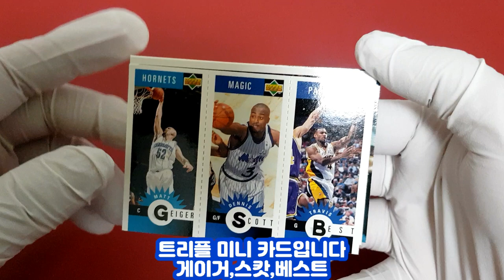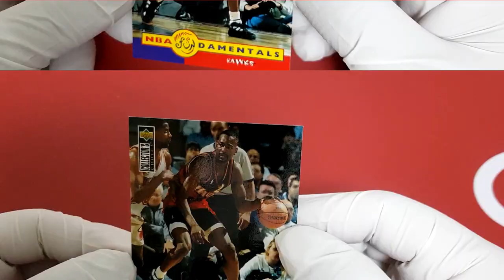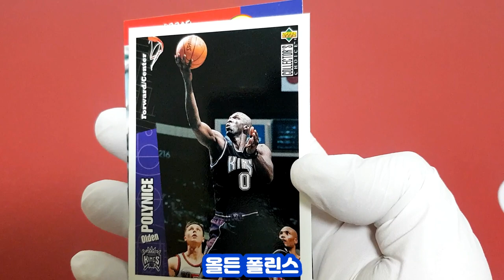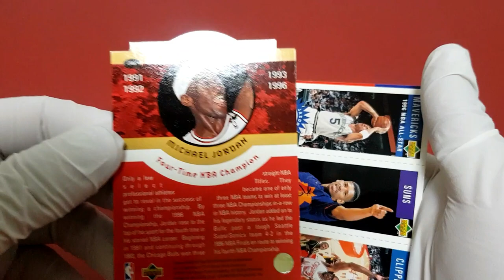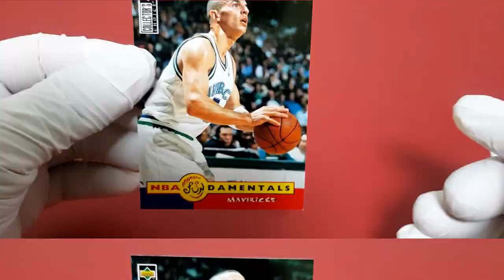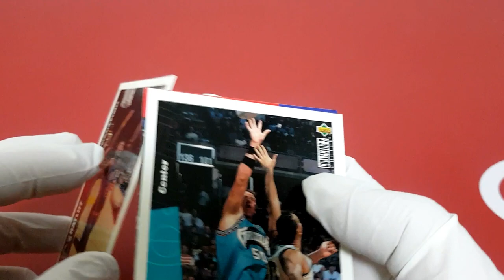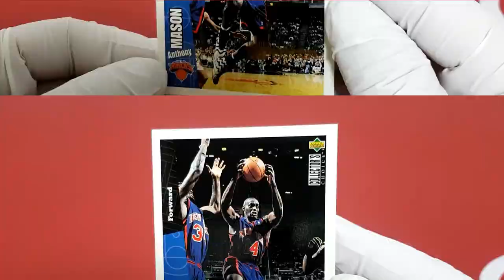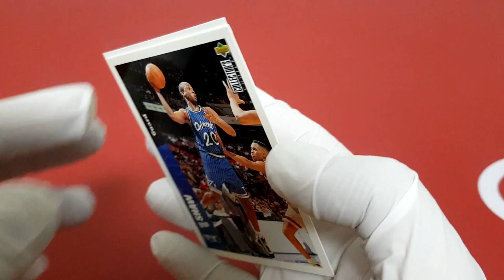96-97 어퍼덱 NBA 바스켓볼 팩 브레이크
우리도 조던의 카드를 가져볼수 있습니다
저렴한 비용으로 조던의 카드와 혹시모를
대박 트리플미니 카드를 뽑을수 있는
96-97 어퍼덱 NBA 바스켓볼 지금 확인하세요